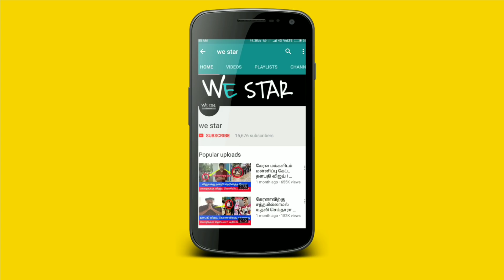அதிரடி அறிவிப்பு ! அடுத்த 5 நாட்களுக்கு தமிழகத்தில் உரை பணி ! வானிலை மையம் அதிர்ச்சி தகவல் !